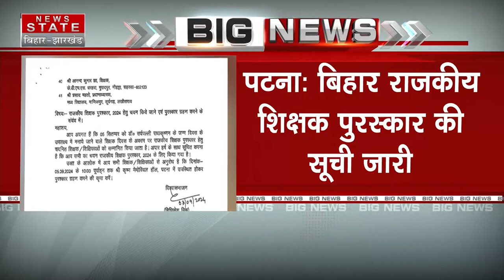Bihar Teacher Award: बिहार के 41 शिक्षकों को मिलेगा राज्य शिक्षक पुरस्कार, शिक्षा विभाग ने की घोषणा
Airtel - 378
TATA Play - 1131
DARSH - 525
GTPL -268